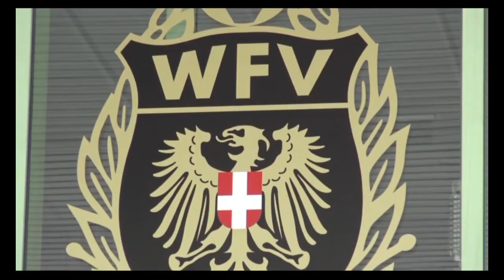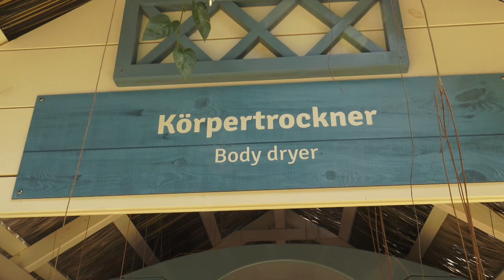U 14 HAC SLOVAN GEGEN SC:COLUMBIA FLORIDSDORF 21.09.2019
Meisterschaftsrunde gegen den Slovan  HAC .
Sieg bei allen U.S  U8/9/10 siegten im zweistelligen Bereich über 17--26 Toren .Die U 12 noch ungeschlagen.

U14   , 4- 2 gewonnen  top Samstag